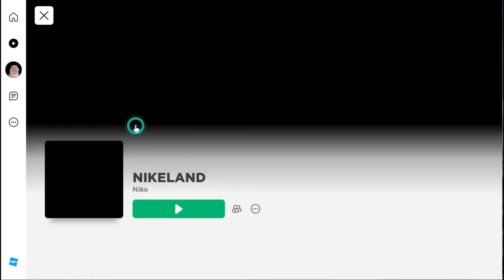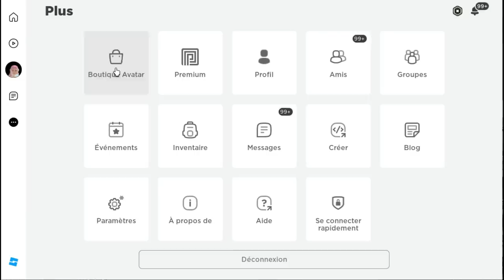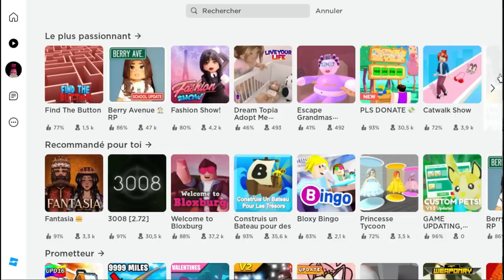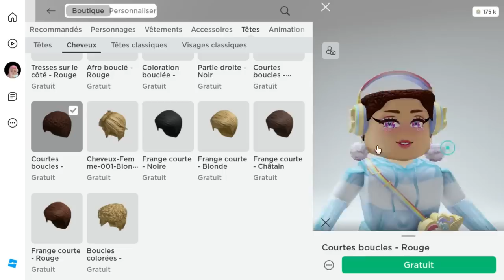NOUVEAUX ACCESOIRES VETEMENTS ET CHEVEUX GRATUITS DANS ROBLOX! TUTO FACILE POUR LES AVOIR!